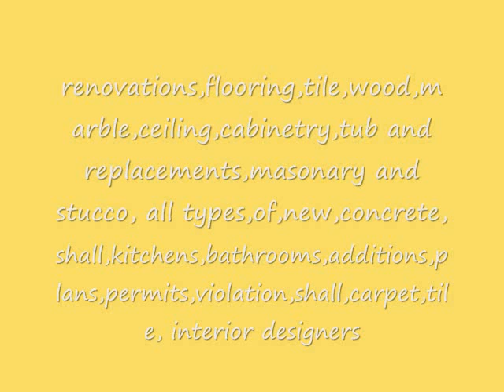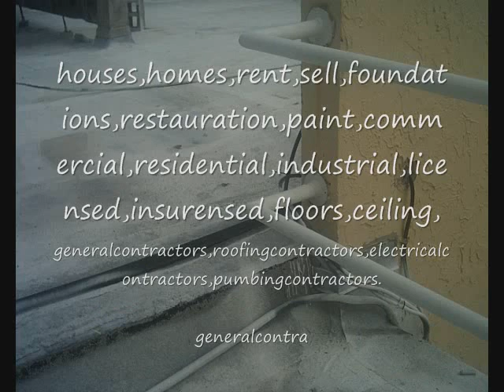ROOFING CONTRACTORS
houses,homes,rent,sell,foundations,restauration,paint,commercial,residential,industrial,licensed,insurensed,floors,ceiling, generalcontractors,roofingcontractors,electricalcontractors,pumbingcontractors.